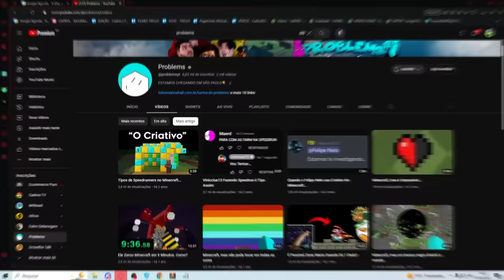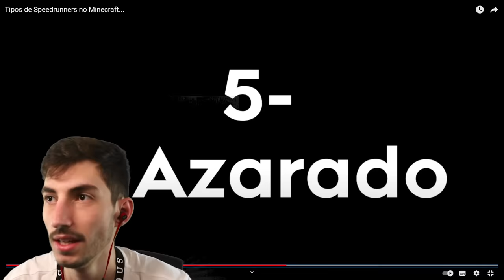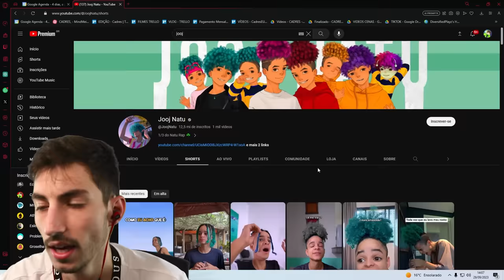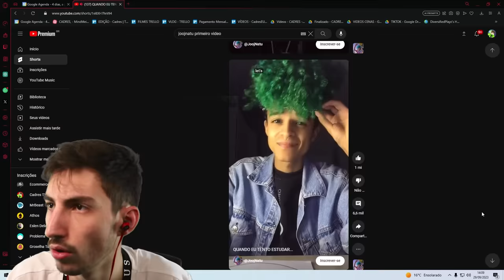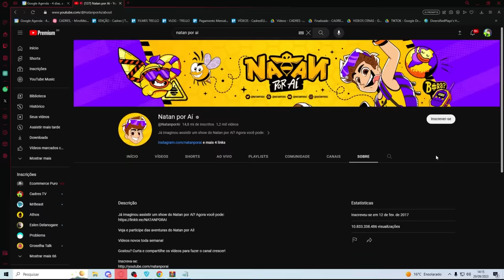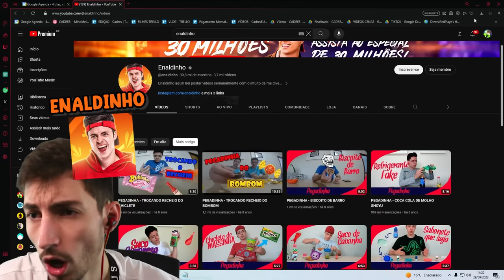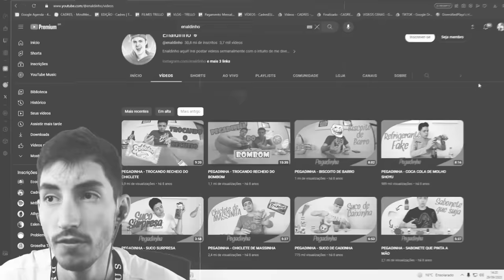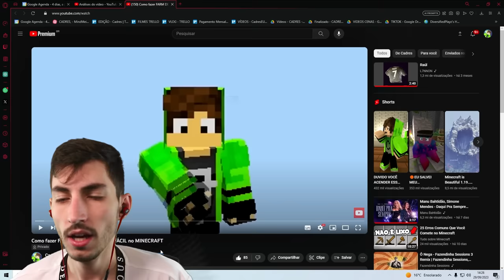Reagindo ao primeiro vídeo dos youtubers